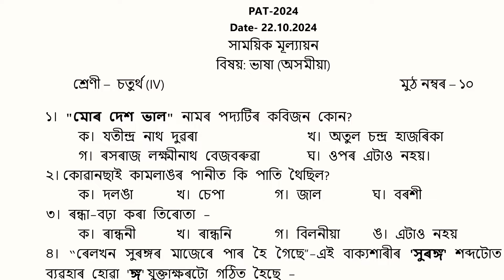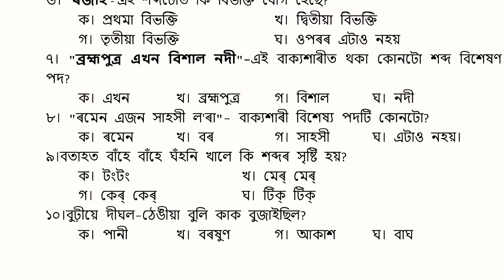PAT questions paper class 4 Assamese